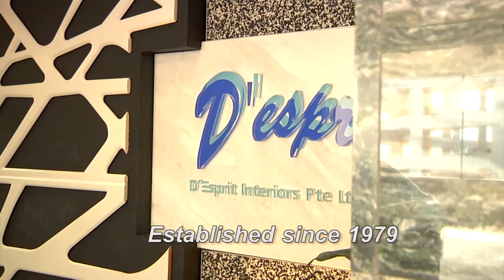D'esprit Interiors Pte Ltd - Designer Highlight 【HomeRenoGuru.sg】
Designer in Highlight:
D'esprit Interiors Pte Ltd

Specializing in interior architectural design & decoration. Founded in 1978, D'esprit Interiors Pte Ltd has gained a solid reputation based on commitment to quality, attention to detail & technical proficiency. We assure you receive the most appropriate design & highest quality with the very minimum of description.

We strive to ensure customer satisfaction with full commitment to comply with requirement and continual improvement in our quality assurance and provision of value for money services and finished products. D'esprit Interiors Pte Ltd offers design and interior design services emphasis on detail and quality. With a team of accomplished professionals, D'Esprit has built up an enviable reputation in all associated disciplines. Working for numerous clients, we listen and exchange ideas in a team environment to realize the expectations of each individual project. We offer a different style & innovative approach in our design concepts & solutions.D'Esprit has evolved to meet the needs of our client base, whilst maintaining a balance that enable us to handle projects varying greatly in size & shape.

Large or small projects are treated with the same integrity, dedication leading to high quality results.